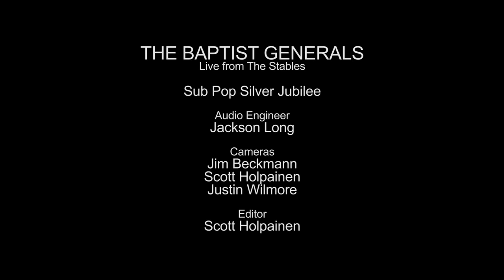The Baptist Generals - Full Performance (Live on KEXP)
presents The Baptist Generals performing live from The Stables during Sub Pop Silver Jubilee. Recorded July 13th, 2013.

Songs:
Broken Glass
Snow On The FM
Fly Candy Harvest
Alcohol

Audio Engineer: Jackson Long
Cameras: Jim Beckmann, Scott Holpainen & Justin Wilmore
Editor: Scott Holpainen